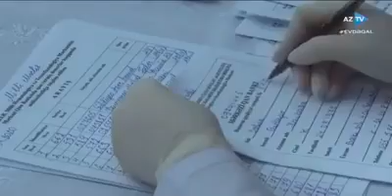Milli Məclis də qanvermə aksiyasına qoşulub